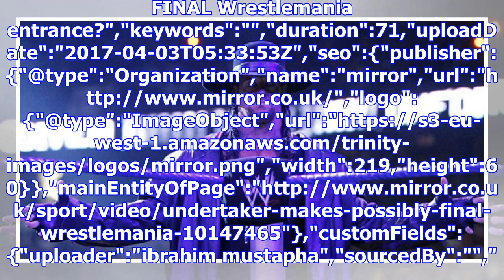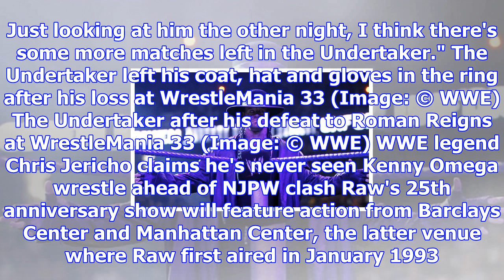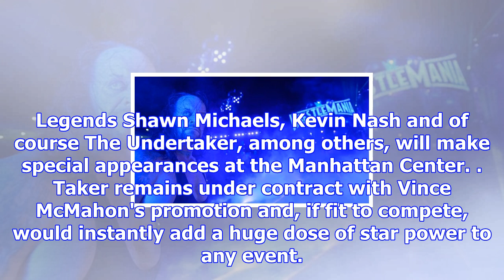Wwe hall of famer jerry lawler reveals whether the undertaker will return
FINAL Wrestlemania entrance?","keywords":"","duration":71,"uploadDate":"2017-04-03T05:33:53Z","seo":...